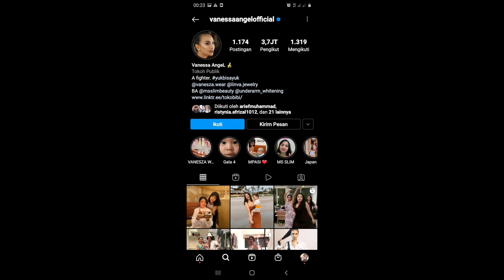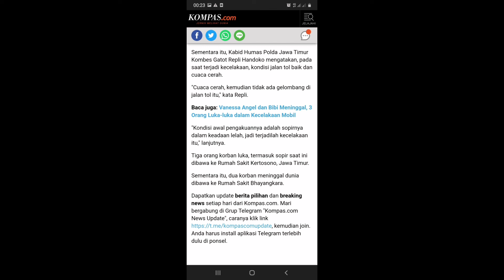VANESSA ANGEL DAN SUAMI MENINGG4L DUNIA SEMENTARA ANAK NYA SELAMAT